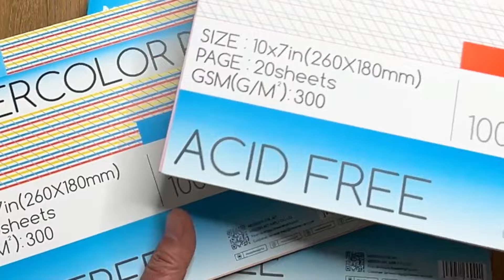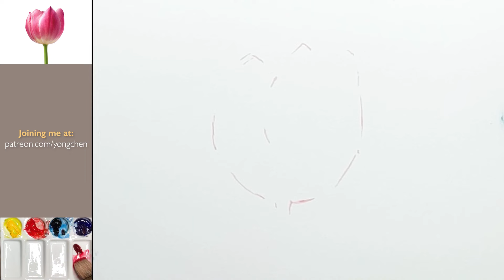Watercolor painting a tulip using Meeden Hot Press paper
Materials I used in this lesson:
Winsor & Newton Professional Paints - Winsor Yellow, Winsor Red, Prussian Blue.
Calligraphy brush and flat brush (1 inch width)
Arches Cold Pressed 140lb 10 inch by 7.5 inch
See details and purchase on the following pages: